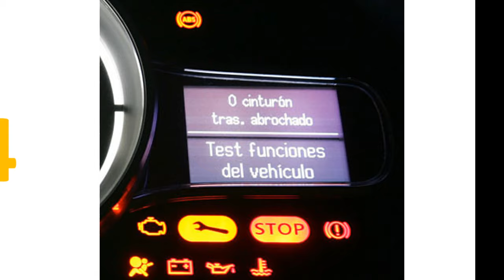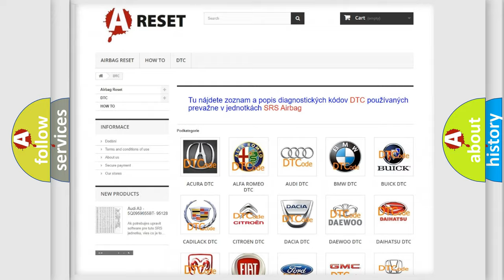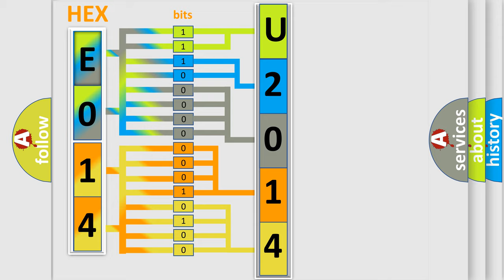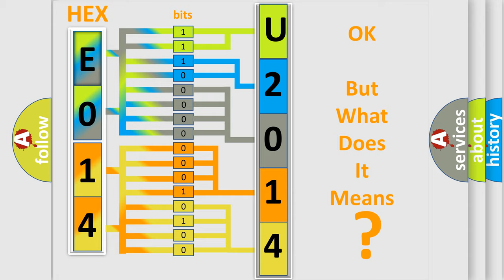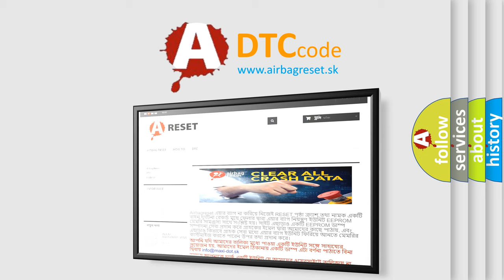DTC Jeep U2014-64 Short Explanation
Contents:
0:21 Basic DTC analysis according to OBD2 protocol standard.
1:48 Insight into programming
2:58 A diagnostically understandable description of the Diagnostic Trouble Code
3:05 Basic error definition

Make:
Jeep
Code:
U2014 64
Definition:
Stop Light Switch ”A” Circuit
Description:
Stop light switch circuit
Cause: